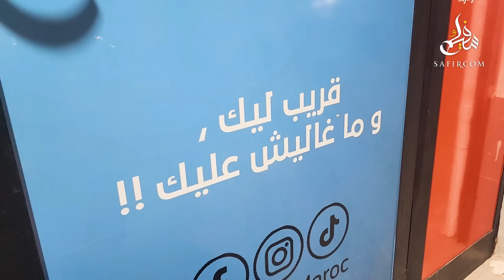كازيون تدق المسمار الأخير في نعش "مول الحانوت" ومطالب بالتدخل لإنقاذهم